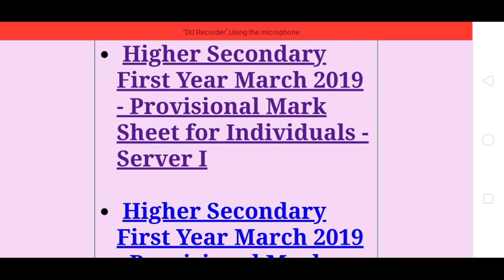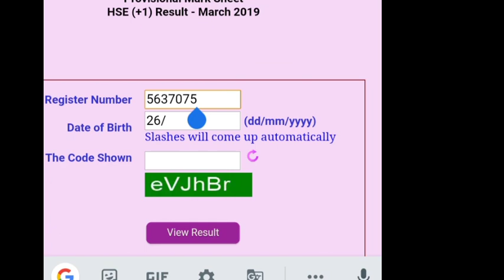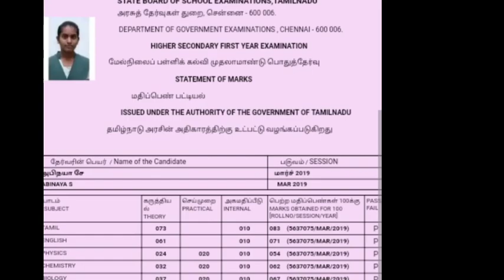How to download 11th provisional mark list?